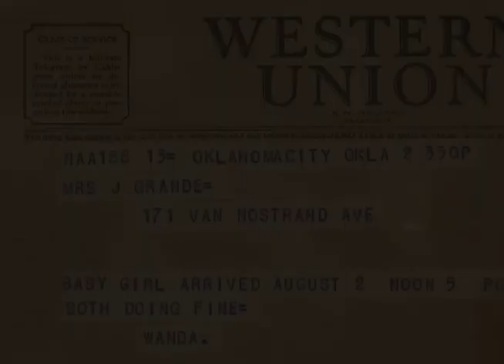Karen Russell Photo Montage